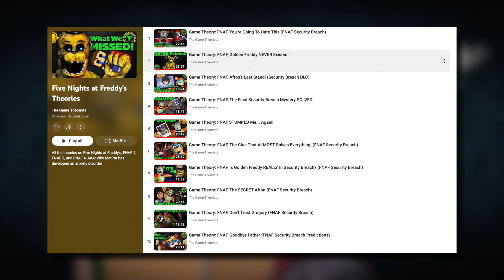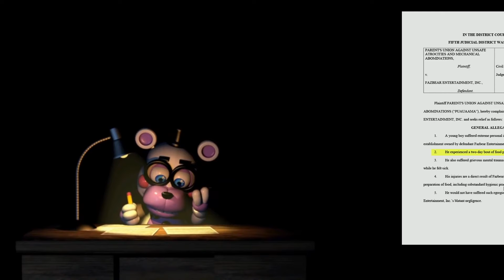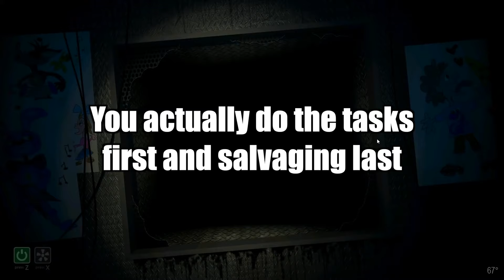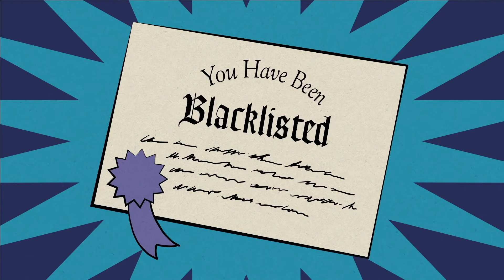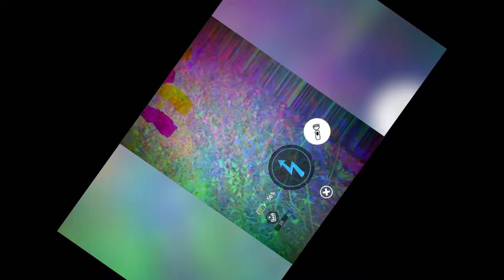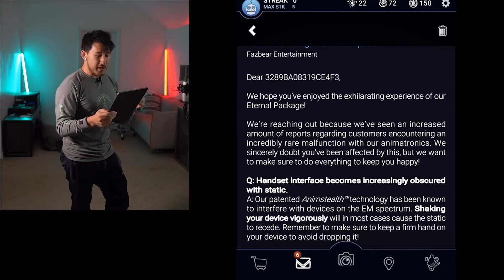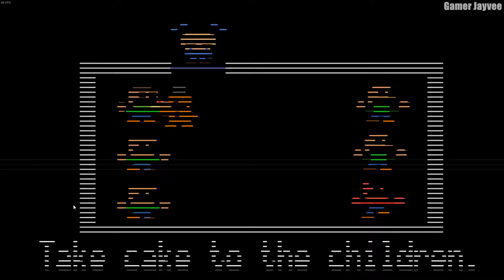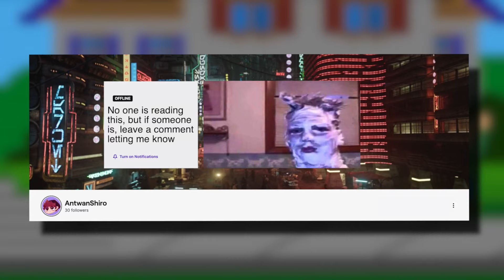Explaining EVERY Fnaf Game...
Five Nights at Freddy's is a game series that has always been near and dear to me. However, after Five Nights at Freddys 4 came out I stopped paying as close attention to the series as I once did. So after almost a year since Five Nights at Freddy's Security Breach came out, I've decided to look back at everything that has come out of the Fnaf franchise since the 4th game.

Har har harhar har har harhar harhar har harhar har har harhar